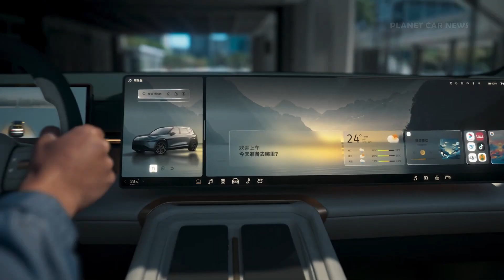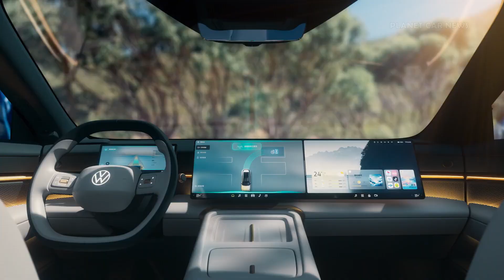New Volkswagen ID. EVO Concept - 800V Electric SUV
The Volkswagen ID. EVO is a forward-thinking electric SUV concept unveiled at Auto Shanghai 2025, embodying the brand's "In China, for China" strategy. Developed by Volkswagen Anhui, this all-electric SUV is designed to meet the specific preferences of Chinese consumers, emphasizing advanced connectivity and smart features.​

⚡️800-volt platform
🤖Level 2++ automated driving